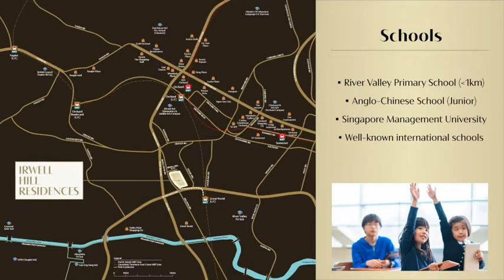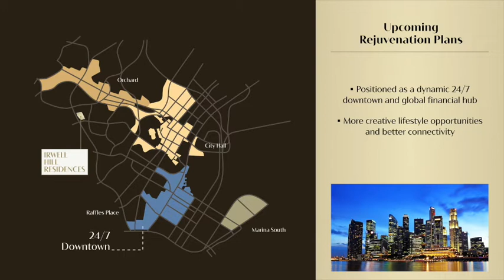Irwell Hill Residences Location video Mobile SG CTA